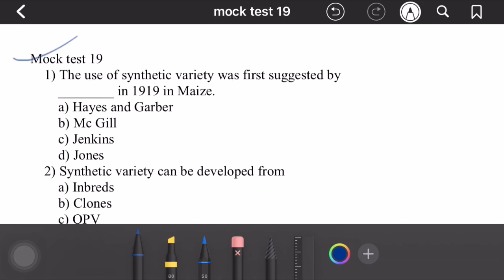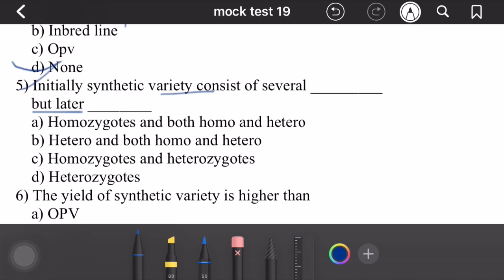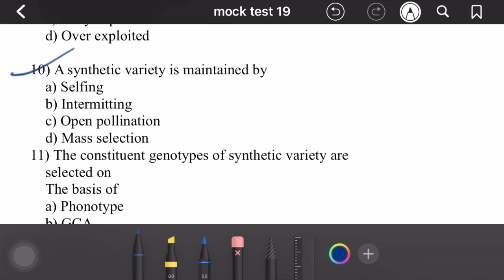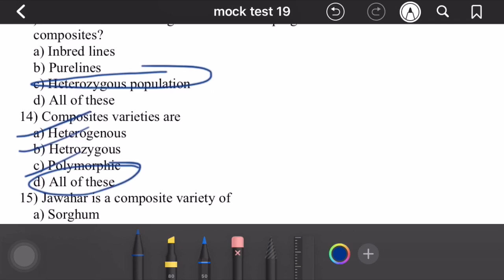Mock test 19 (plant breeding and genetics/plant science), synthetic and composite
This mock test contains questions related to synthetica and composites from Phundan Singh